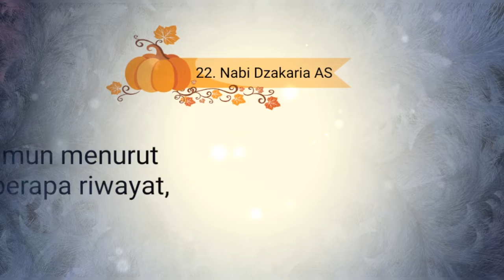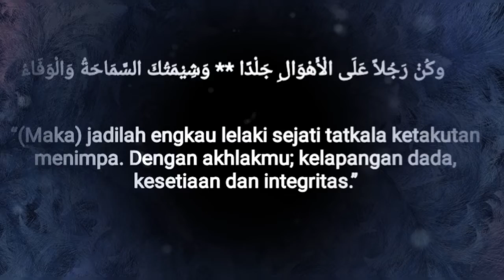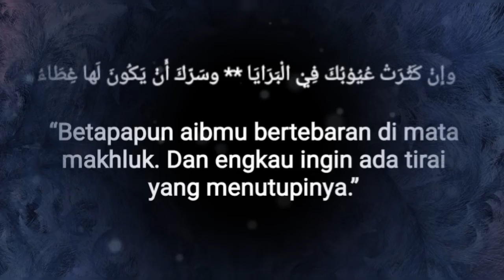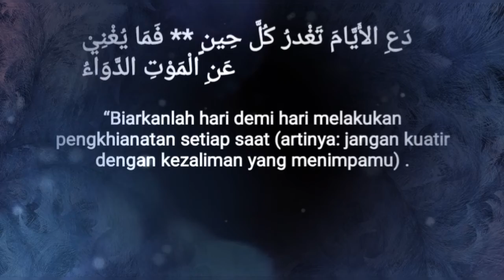Kisah Nabi Dzakaria AS Beserta Mukjizadnya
Nabi Dzakaria merupakan keturunan Nabi Daud dan Nabi Sulaiman. Tak banyak kisah mengenai Nabi Dzakaria, namun menurut beberapa riwayat, Nabi Dzakaria juga memiliki sikap yang rendah hari dan selalu bersyukur kepada Allah. Seperti Nabi Ibrahim, Nabi Dzakaria mendapat keturunan saat usianya tak lagi muda.